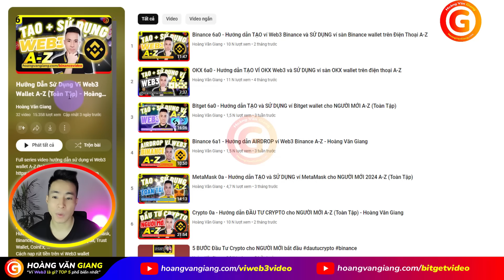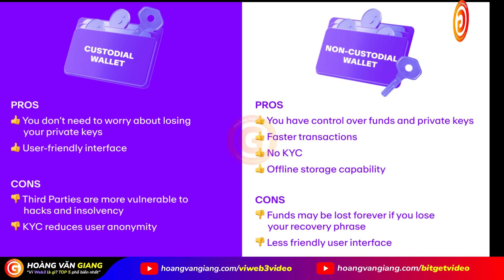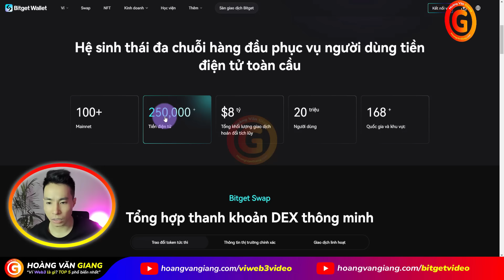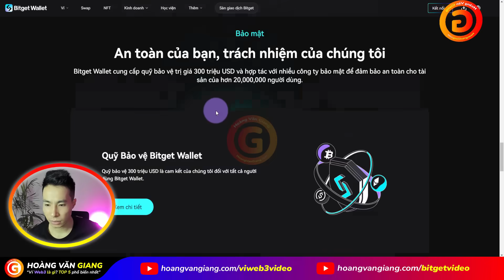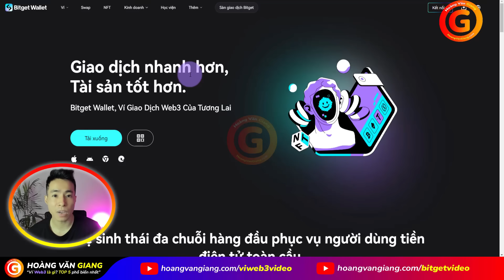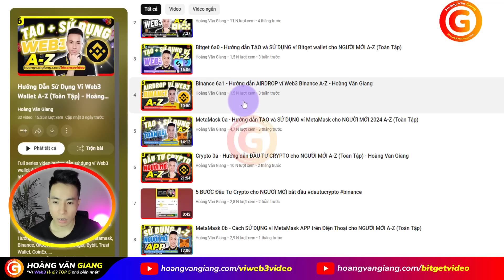Ví Bitget wallet 6b | Ví Web3 LÀ GÌ? TOP 5 LOẠI ví Web3 PHỔ BIẾN NHẤT - Hoàng Văn Giang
Ví Bitget wallet 6b | Ví Web3 wallet LÀ GÌ? TOP 5 LOẠI ví Web3 PHỔ BIẾN NHẤT - Hoàng Văn Giang - Hoàng Văn Giang
Vi Bitget wallet 6b | Vi Web3 wallet LA GI? TOP 5 LOAI vi Web3 Pho bien nhat - Hoang Van Giang
Video này, @hoangvangiang sẽ chia sẻ, giới thiệu ví Web3 wallet là gì? Tổng hợp danh sách TOP 5 loại ví Web3 phổ biến nhất hiện nay.

📌 Link tải ví Web3 Bitget wallet nhận 5$ GASU miễn phí

▶️ Full trọn bộ chuỗi series video hướng dẫn cách sử dụng ví Web3 wallet cho người mới bắt đầu chi tiết từng bước từ A đến Z (toàn tập)
🎁 Mã giới thiệu Bitget: 2g57
▶️ Full trọn bộ chuỗi series video hướng dẫn cách kiếm tiền trên sàn giao dịch Bitget cho người mới bắt đầu chi tiết từng bước từ A đến Z (toàn tập)

00:00
00:21 Ví Web3 là gì?
00:40 So sánh giữa ví Web3 và ví tiền mã hóa
01:00 So sánh giữa ví Web3 lưu ký và không lưu ký
01:38 TOP 5 loại ví Web3 phổ biến nhất
02:00 TOP 1
02:22 TOP 2
02:33 Ví Bitget Wallet
03:36 TOP 3
03:52 TOP 4
04:13 TOP 5
04:37 Theo dõi Hoàng Văn Giang

ví web3, web3 wallet, ví web3 wallet, ví web3 là gì, vi web3 la gi,